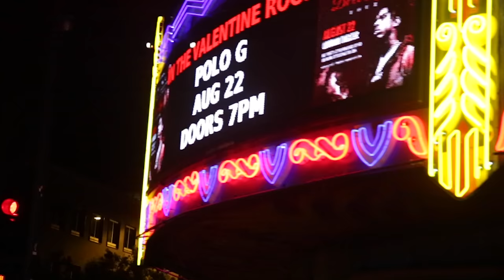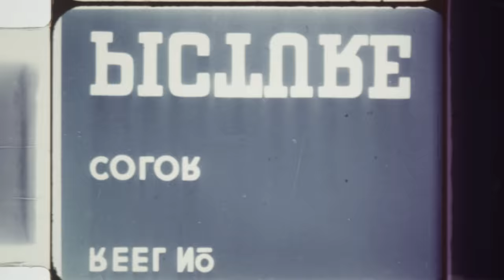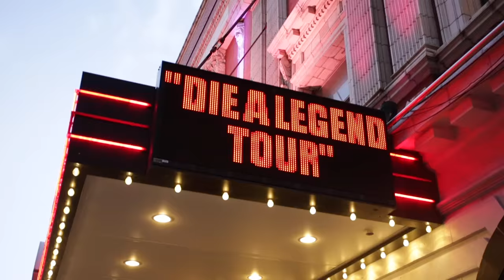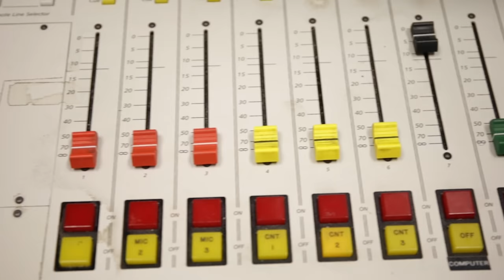Die A Legend Tour Vlog Part 1 | Lifewluhkel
Shot & Edited by @rowmel_